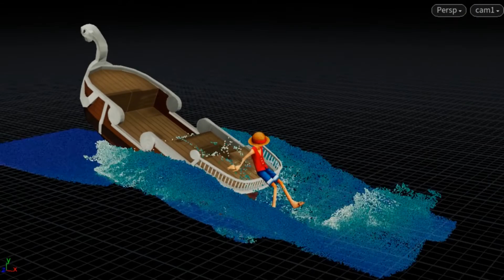lowres anime fluid simulation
Luffy character mode: sketchfab
Rig & animation maximo